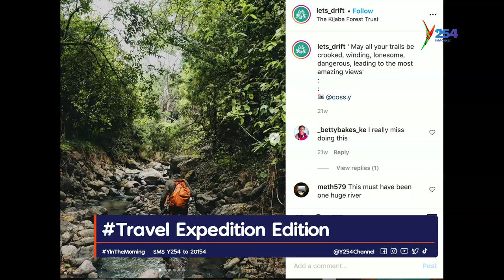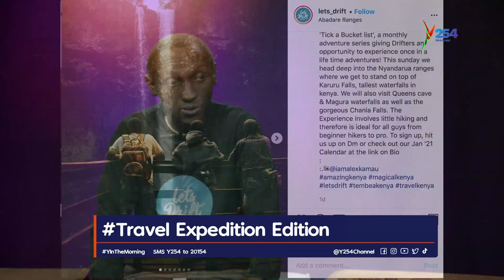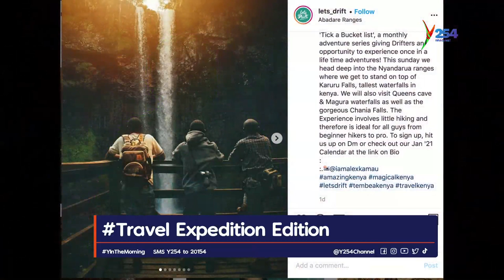Amaizing Places to Travel In Kenya with Lets Drift Kenya